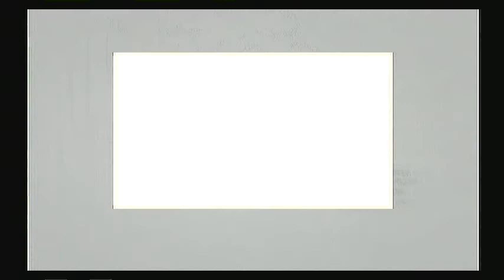fatal frame Walkthrough part 5 door puzzle 2 on the ps2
fatal frame part 5 walkthrough on ps2 door puzzle 2